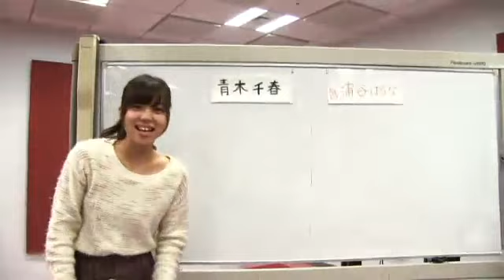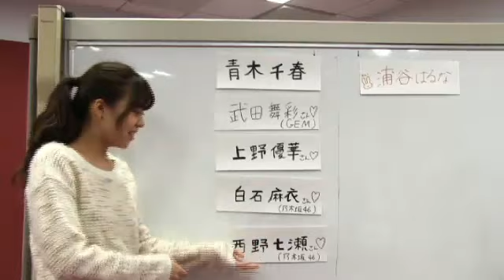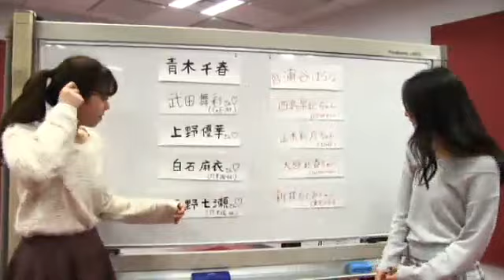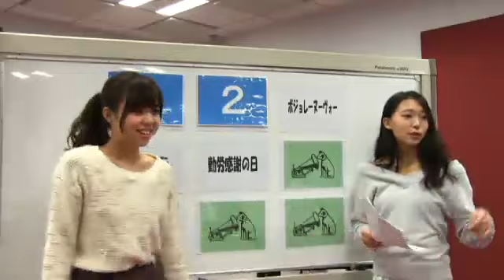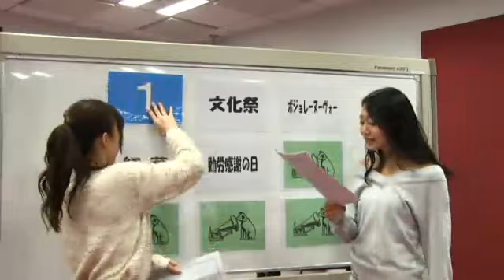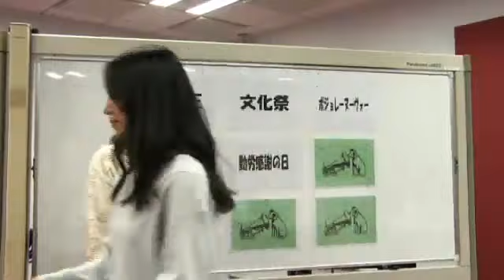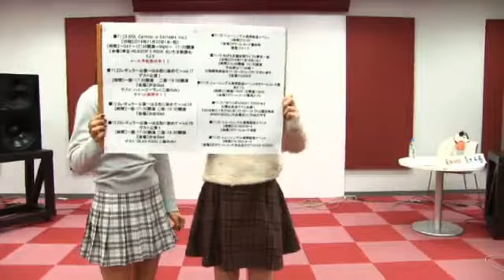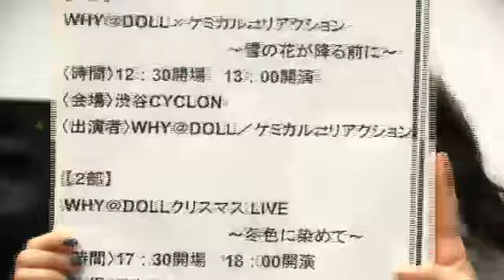WHY＠DOLLの～ほわどるの曖昧ルーム～ #83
北海道札幌出身のオーガニックガールズユニットの2人がお送りする癒しトーク番組。
毎週木曜に生放送!
毎回違った番組内容でお送りいたします。